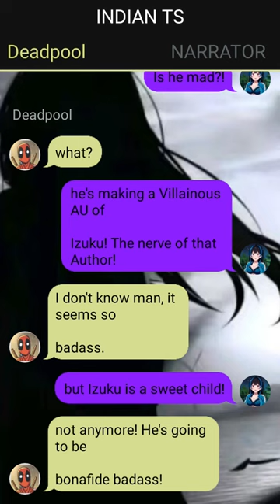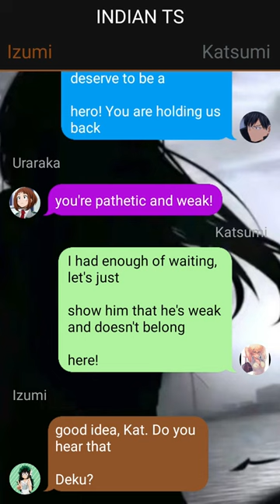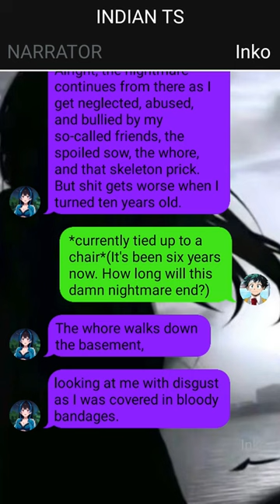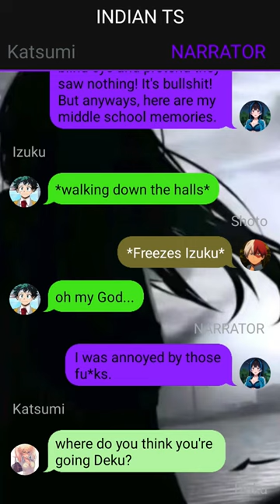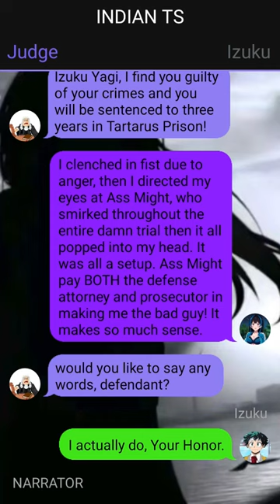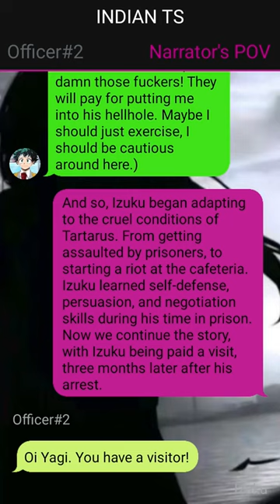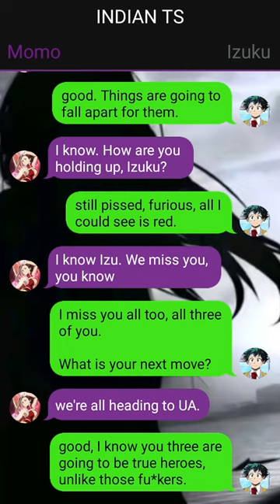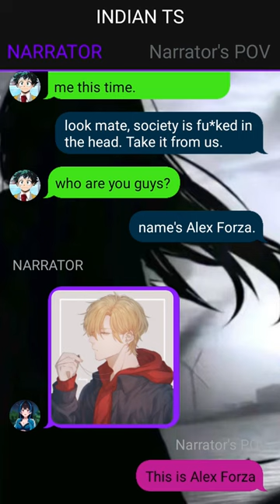What if All girls fall in love with Izuku Midoriya | Deku X Harem | PART 1 | Deku Texting Story